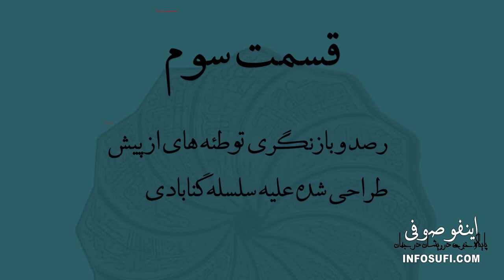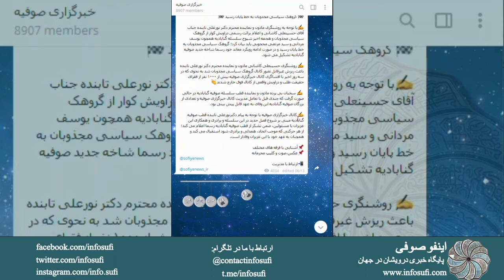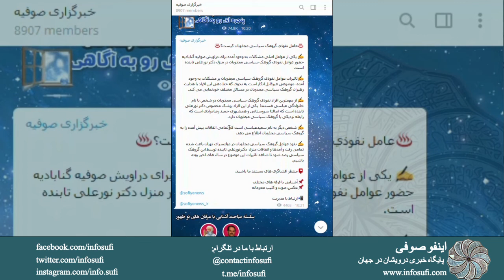قسمت سوم : رصد و بازنگری توطئه های از پیش طراحی شده علیه سلسله گنابادی ؛ ماهرخ حافظی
رصد و بازنگری  توطئه های از پیش طراحی شده علیه سلسله جلیله نعمت اللهی سلطانعلیشاهی گنابادی و قطب جلیلقدر حضرت آقای حاج دکترنورعلی تابنده مجذوبعلیشاه
در این مجموعه ۲۲ قسمتی ، به رصد و بازنگری توطئه هایی پرداخته ایم که دشمنان قسم خورده فقر و درویشی از طریق آن بدنبال برچیدن عرفان و تصوف از سرزمین ایران «مهد معنویت و انسانیت» هستند.

در پایان این مجموعه ، چندین برنامه بصورت «تجزیه و تحلیل» ارائه خواهد شد تا خردمندان و اندیشه ورزان با مشاهده آن به عمق توطئه ها و دشمنی های معاندین عرفان و تصوف و مکتب فقر و درویشی پی برده ، تا با حفظ عنصر اتحاد ، وحدت و همدلی همچون بنیان مرصوص در صدد دفع و رفع آن برآمده تا عَلَم راستین حق و حقیقت را، برفراز قله های معنویت استوار نمایند

ماهرخ‌حافظی
ماهرخ حافظی